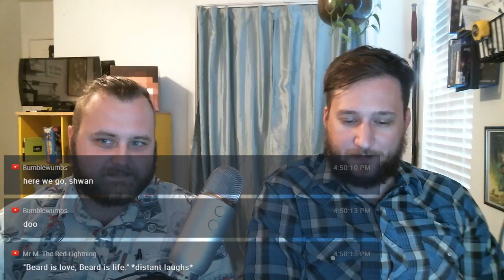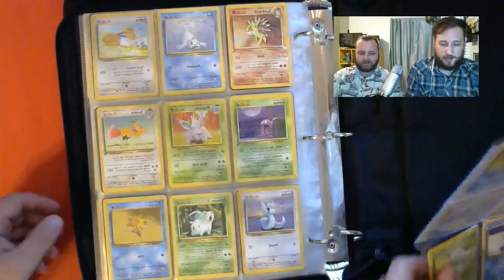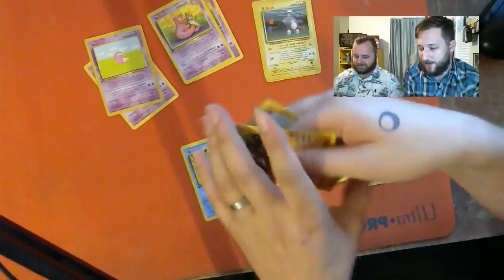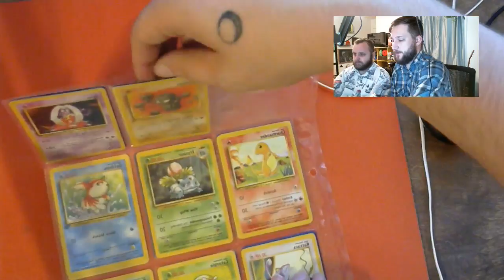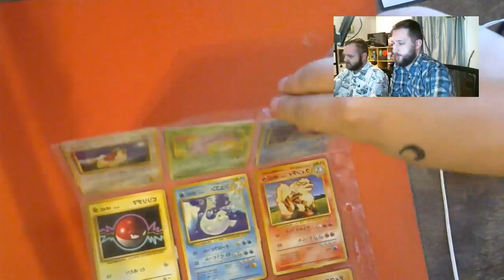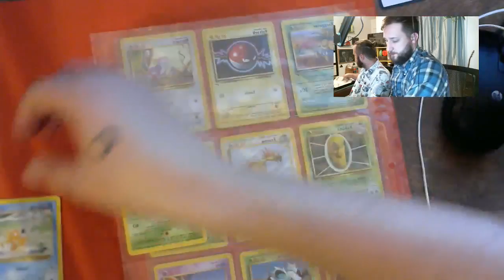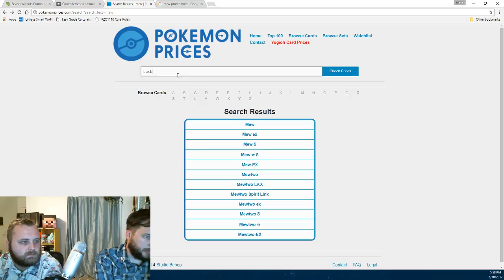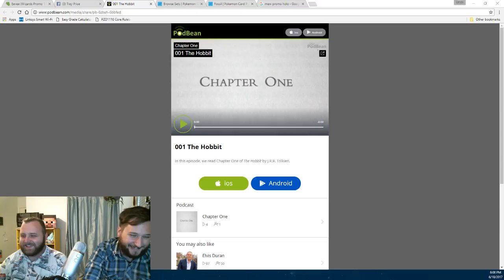Two Beards Say Ep. 5 - Pokemon TG Yardsale Haul and E3 Discussion!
Come watch Two Beards Play ALL THE GAMES!

Switch friend code: SW-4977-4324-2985 (User Name: 2BPlay)